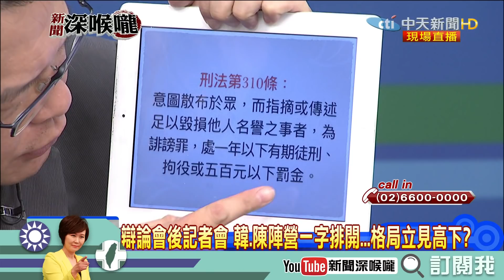《新聞深喉嚨》精彩片段 【Call in深喉嚨】高手在民間！偉大高雄市民的心聲.深喉嚨聽到了！